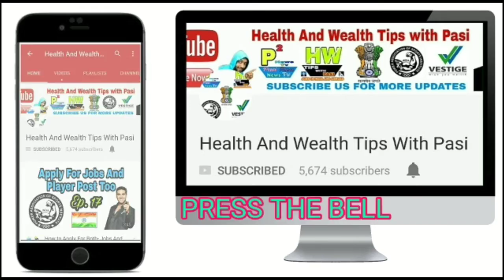घर बैठे पैसे कमाए Best Business Idea Episode 17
1- P² News TV (Pasi Press News TV):-